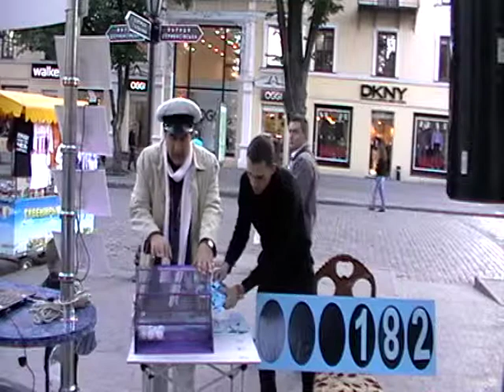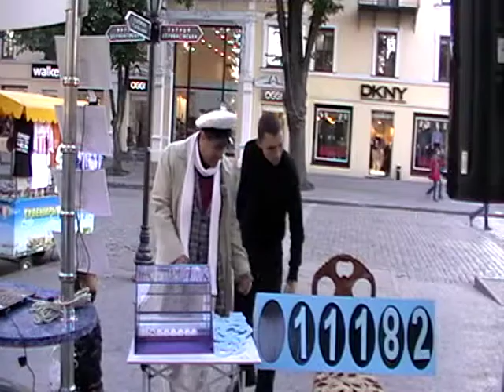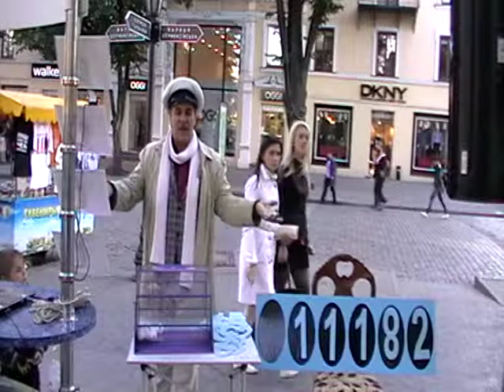Приз № 24 11 10 2012 11182